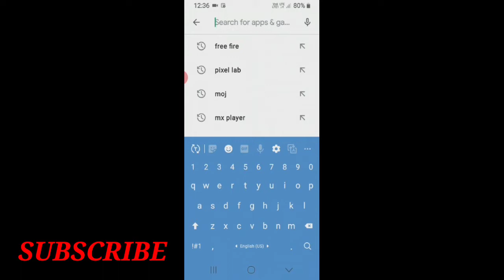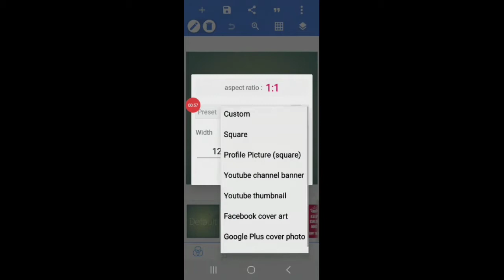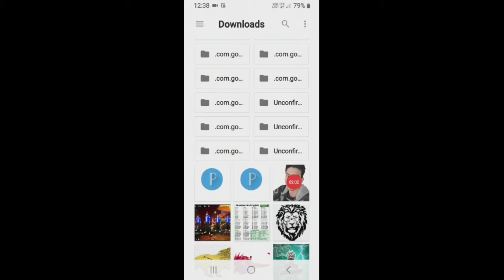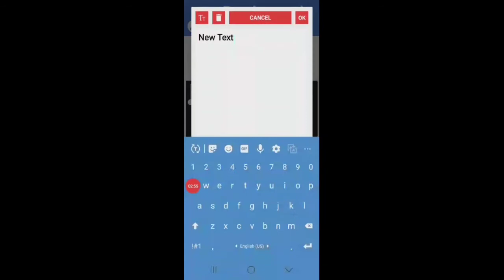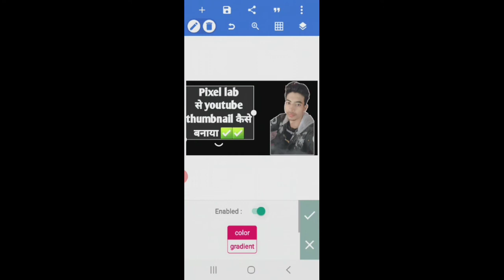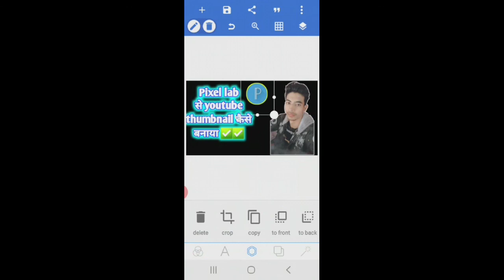How To Make Thumbnails For YouTube Videos On Android